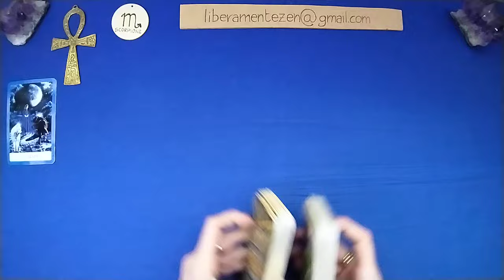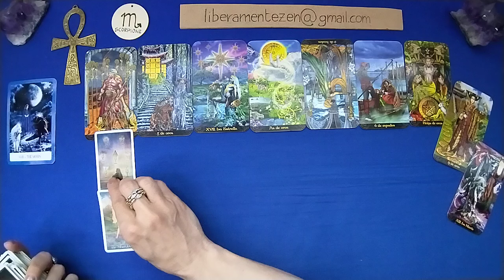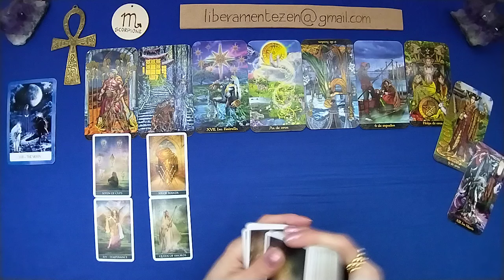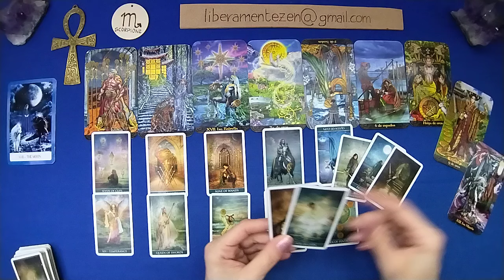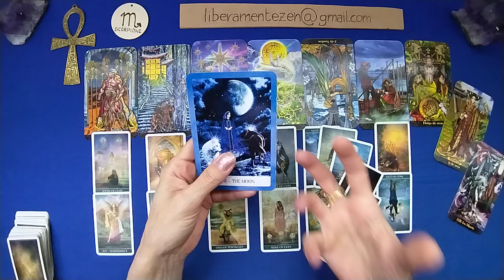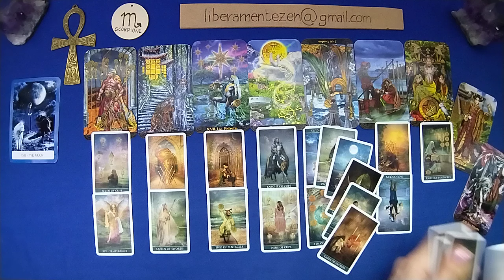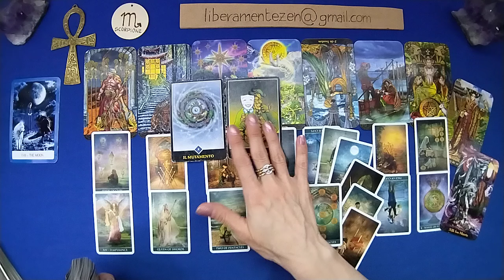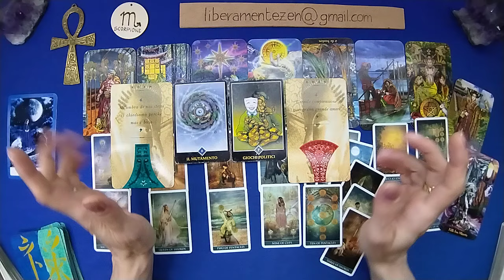SCORPIONE 🌞 LUGLIO 2024